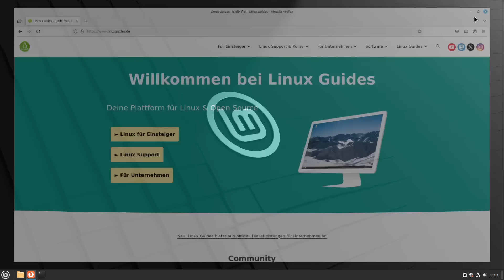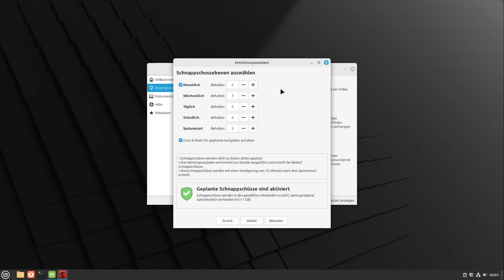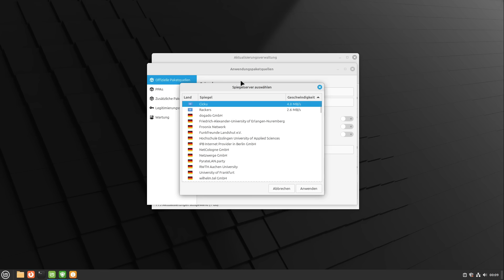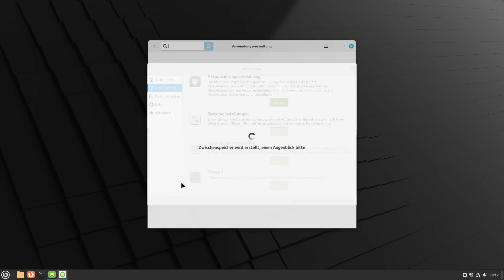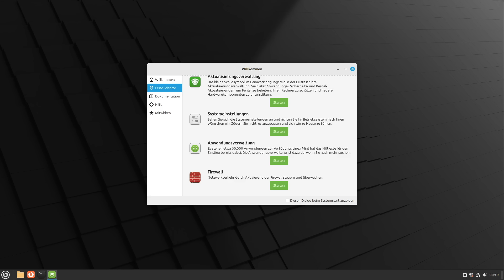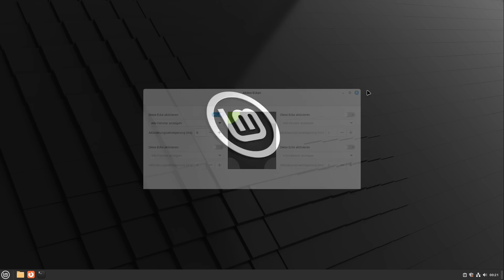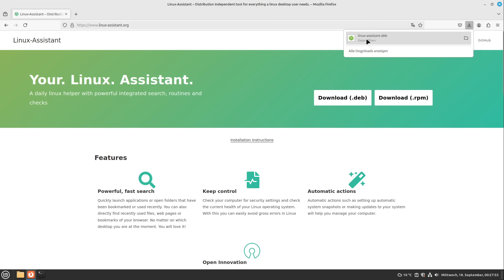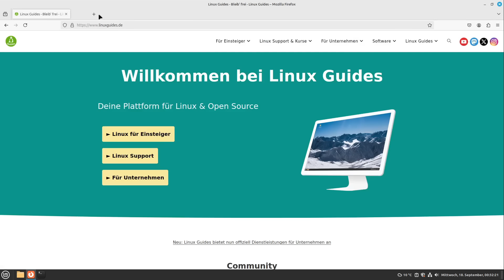Meine 10 To-Dos nach einer Linux Mint Installation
In diesem Video zeigt Jean, wie man Linux Mint nach einer Installation einfach einrichten kann.

Inhaltsverzeichnis:
00:00 Einleitung
00:28 Systemschnappschüsse
03:56 Treiberverwaltung
04:50 Automatische Updates
08:58 Ungeprüfte Flatpaks anzeigen
11:26 Zweiter Browser
12:51 Firewall aktivieren
14:23 aktive Ecke
15:31 Soundeinstellungen
16:18 Hintergrund ändern
16:50 Datumsformat anpassen
17:39 Applets (Taskleiste anpassen)
18:29 Automatische Einrichtung: Linux Assistant
21:42 Weitere Hilfe im Forum!

*) Werbung